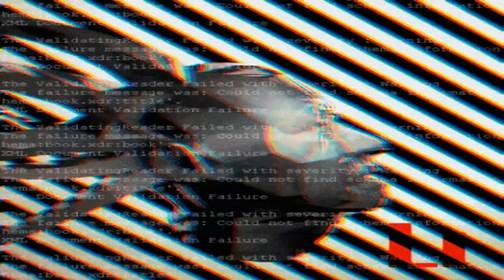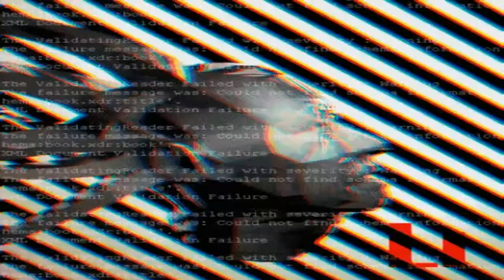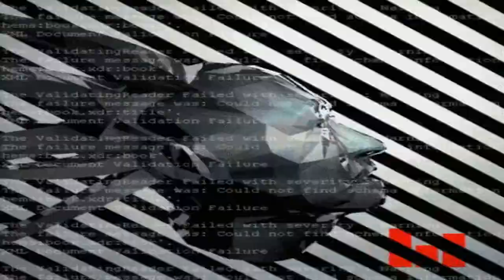Bronken - CBRSS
Cuban Ross(CBRSS) - Bronken - The Fever is OUT NOW! Like this track? Download on Beatport or add it to your favourite Spotify/Apple Music playlist by clicking HERE: